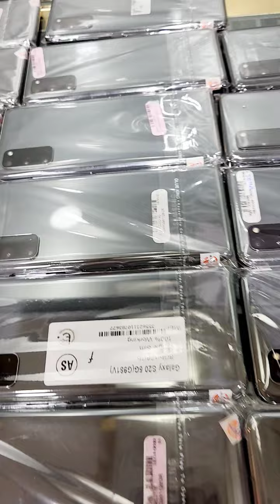offer offer offer 🔥🔥🔥🔥anroid p offer🔥🔥🔥🔥🔥🔥🔥🔥🔥🔥🔥🔥🔥🔥🔥🔥🔥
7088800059 sco 1010 first floor shop no 101 B&B comm sec 22 B chandigarh